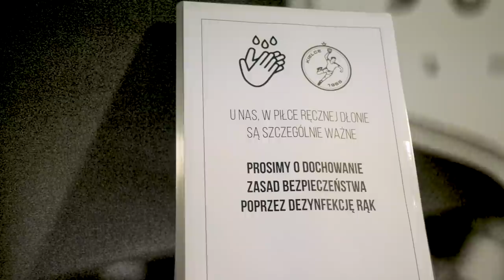20/21: pierwszy trening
Zapraszamy na relacje z pierwszego treningu naszej drużyny przed sezonem 2020/2021